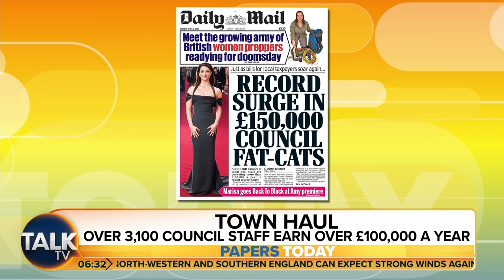Town Hall Rich List: 3,106 Council Bosses Received Over £100,000 Last Year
The number of town hall bosses receiving more than £100,000 in 2022-23 stood at 3,106. It comes as core spending power for local authorities measured in real terms per person was revealed to have exceeded 2015-16 levels in the latest financial year. But with 59 councils failing to provide accounts, the real number could be as high as 3,637.

The number of council staff receiving over £150,000 hit a record high of 829, while for the first time, the number receiving over £200,000 has been specifically revealed, with 175 receiving this remuneration.

The prime minister had a salary entitlement of £164,951 in 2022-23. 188 council employees had a higher salary than this, with 557 receiving total remuneration in excess of this.

The council with the second highest number of people over earning six figures is Greenwich.

"Greenwich council has already said it's going to cut street cleaning and get rid of lollipop ladies", said the Mail on Sunday's Anna Mikhailova.